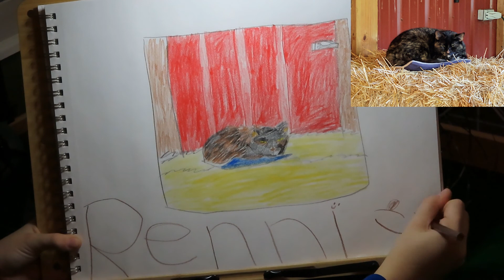What A Terrible Accident!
My mom is taking over my recording for a couple days. In the condition i'm in I can't go outside too much, and I have to be careful where I step. Wanna know what happened? Watch to find out!!!

The day to day activities, adventures, and lessons of a country girl living on a hobby farm.  We have kunekune (kune kune) pigs, myotonic fainting goats, chickens, dogs, and cats.  Country chores. Wading in the creek.  Building pens and paddocks.  Trimming hooves.  Giving vaccinations.  Dietary management.  All part of tending to animals and living responsibly.